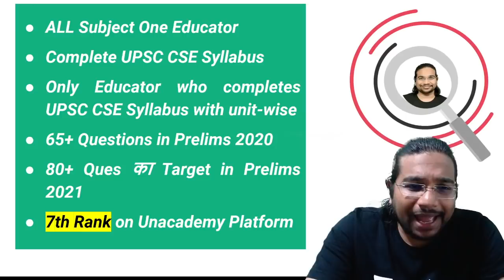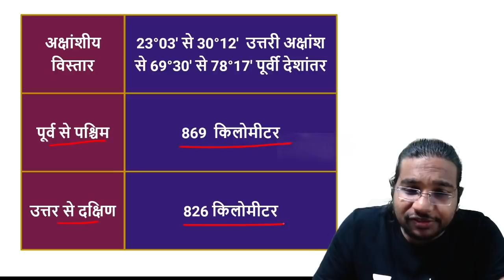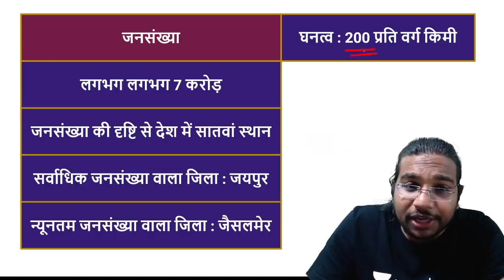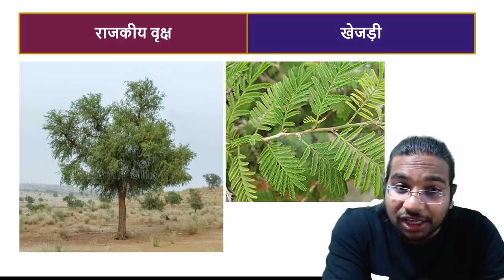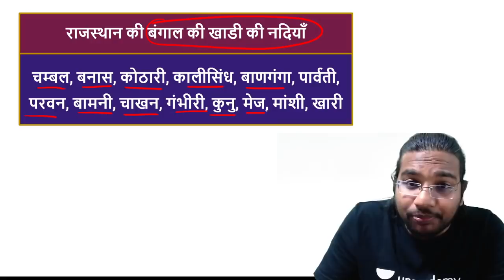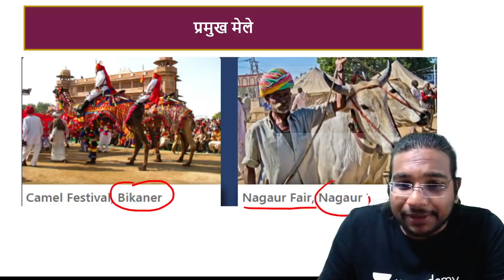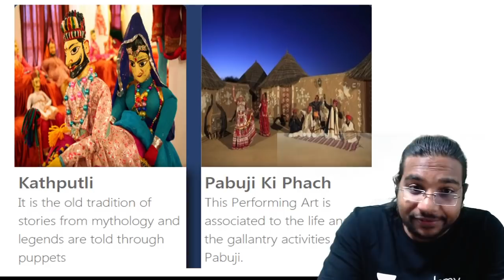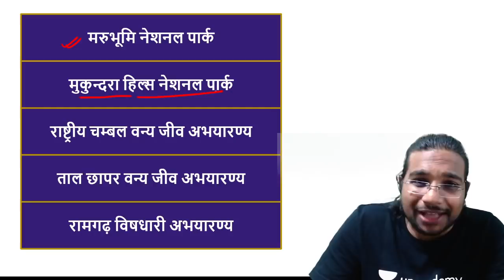राजस्थान - Rajasthan | Seedhi Baat No Bakwaas 2.0 | भारत दर्शन | UPSC CSE 2021/22 | Madhukar Kotawe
In this video lecture, Madhukar Kotawe proceeds to educate on "सीधी बात नो बकवास 2.0" series for UPSC CSE 2021/2022/2023 in Hindi, in which Madhukar Kotawe is going to cover the topic of "भारत दर्शन - राजस्थान".

Unacademy Subscription Benefits:
1. Learn from your favorite teacher
2. Dedicated DOUBT sessions
3. One Subscription, Unlimited Access
4. Real-time interaction with Teachers
5. You can ask doubts in a live class
6. Limited students
7. Download the videos & watch offline